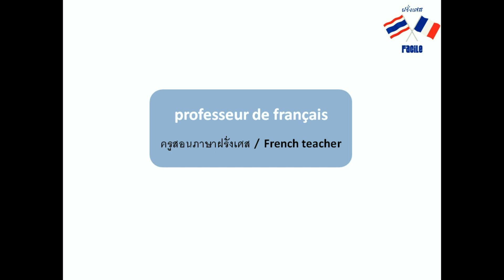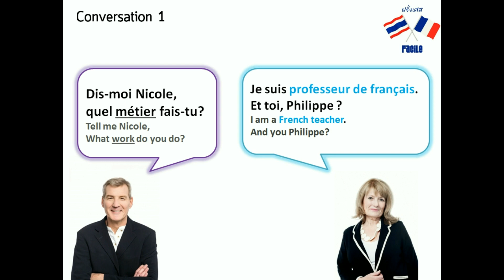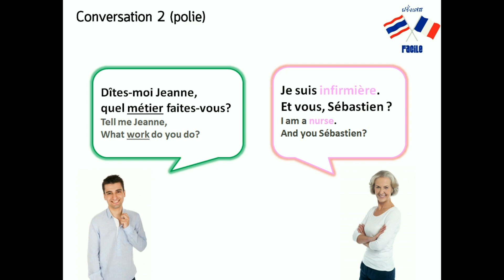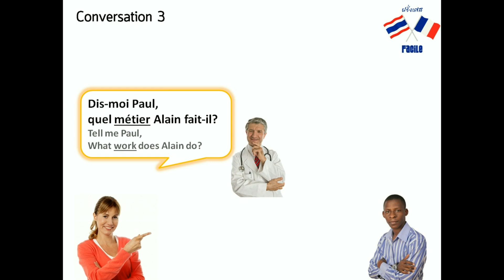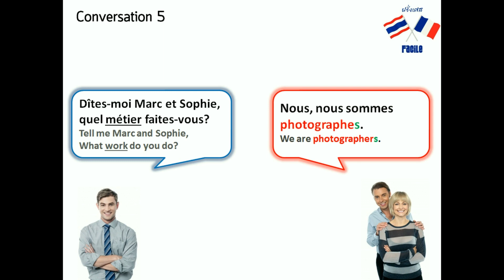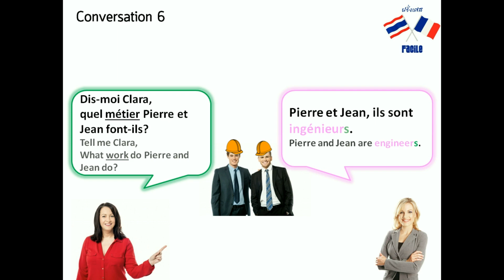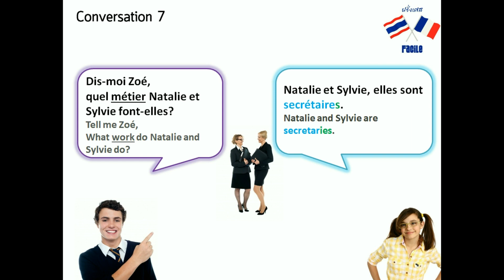ฝรั่งเศส Facile : บทที่ 25 Quel métier faites-vous? คุณทำงานอะไร, what work do you do?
Hi everyone,
In this new lesson of ฝรั่งเศส Facile,
we are going to learn how to ask and answer the question "what work do you do?",  in French : "Quel métier faites-vous ?".

สวัสดีค่ะทุกคน ในบทเรียนภาษาฝรั่งเศสนี้ เราจะเรียนการตั้งคำถามและการตอบคำถามเกี่­ยวกับอาชีพ นั่นคือ คุณทำงานอะไร? หรือ Quel métier faites-vous? ในภาษาฝรั่งเศสกันค่ะ อย่าลืมหัดออกเสียงตามด้วยนะคะ